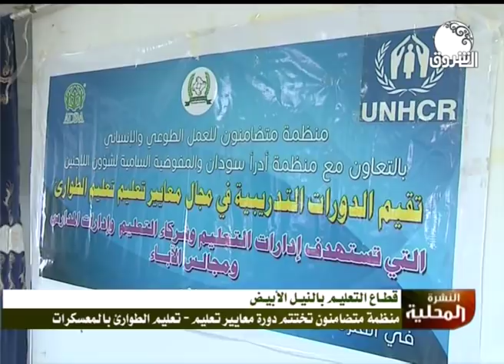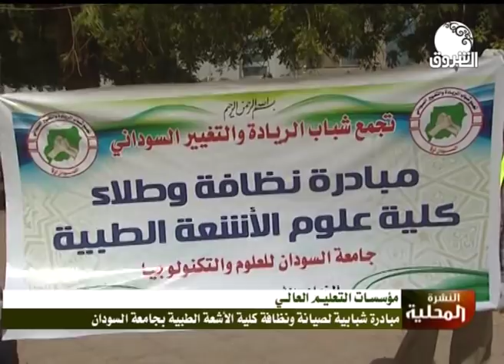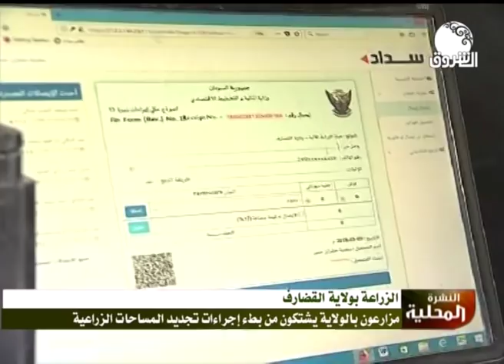النشرة المحلية الخميس 27 يونيو 2019